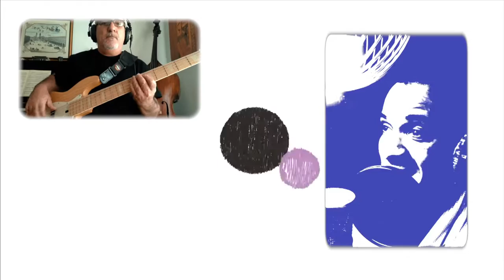Enrico Solazzo - Paint the picture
PAINT THE PICTURE (D.Smith, E.Solazzo) VVJ
Dynamite Mc Rap & Vocals
Chase Baird Tenor Sax
Dennis Chambers Drums
Dario Rosciglione Bass
Rocco Zifarelli Guitar
Gumbi Ortiz Percussions
Enrico Solazzo Piano & Organ
Mark Stewart Drums Recording Sound Engineer